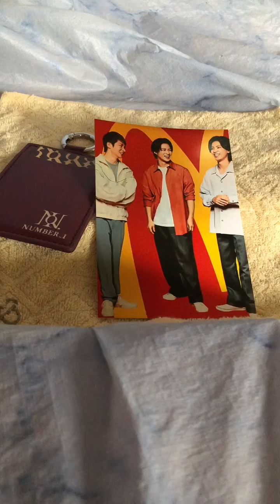number_i is_it_me? 日本語フル 字幕 ＠iloveokaki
デビュー曲　GOAT CD カップリング曲
１０月からのコンサート　NO.I (number 1) のチケットが発売になりました　今回当たらなかった方も、再販売がありますし、解放席だと、本当にぎりぎりになってメールが来るので、諦めずにいて下さいね　予定を入れずに
グッズも発売になりましたが、あっと言う間に売り切れ　再販売が待ち遠しいですね　特に、神くんが心を込めて制作に関わったあのTシャツ。。。欲しいです
神くんプロデュース作品、リード曲　INZM　（イナズマ）の新しいMV(Hyper Band Live version)がYouTubeに　Bravo! カッコいいですね　久しぶりにノリノリなロックを聞いた気分です　欧米の友人らと共に盛り上がりたい気分です 一応自分のFBには飛ばしました　反応が楽しみです

明日はNKKのVENUE101 で披露されるようです
紫耀君が「もう歌えるようになった？」とインスタライブで聞いてましたが、なかなかハードです　３部分に分かれているラストの盛り上げりで　No way は外せない用語ですが、歌い続けるのがきついです　皆さんはいかがですか
作詞：KENTZ, Phoenix Storn, Slack Rat
作曲： KENTZ, Phoenix Storn, Slack Rat, DJ Juke-L
編曲：KENTZ, DJ Juke-L、BIG AIR